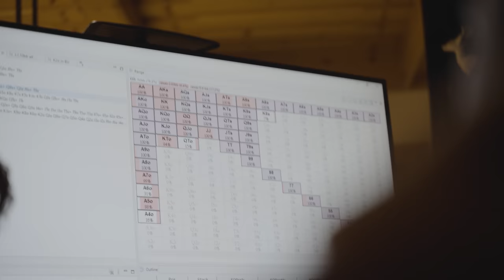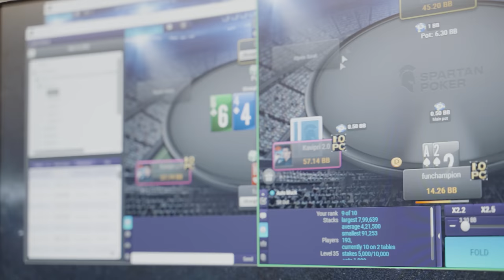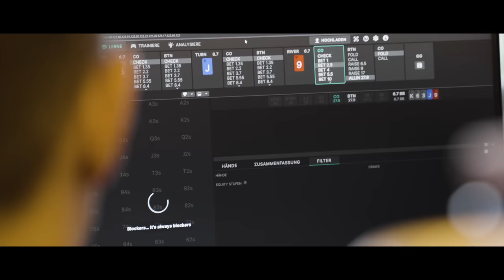Matthias Eibinger Shares His SECRETS TO SUCCESS in Grindhouse 3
S3E8 - Matthias Eibinger is the #1 on the Austrian All-Time Money List and he is coming over to Grindhouse!
Pokercode is a community and coaching platform founded by Fedor Holz. Together with Matthias Eibinger and Steffen Sontheimer they built a community of like-minded poker players all looking to learn poker in a new way. Get poker coaching and improve your play now by creating your FREE Pokercode account!